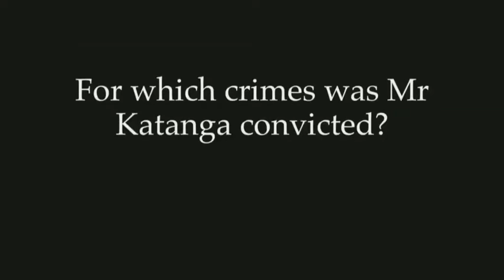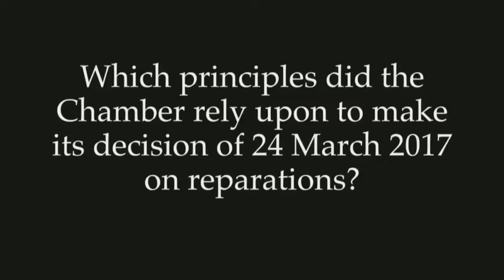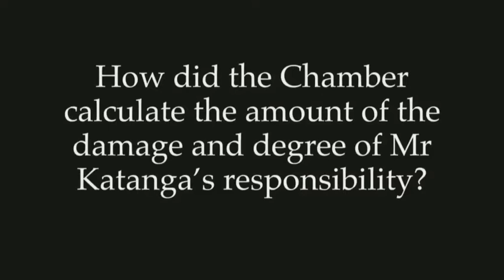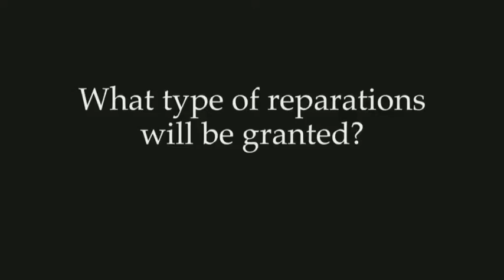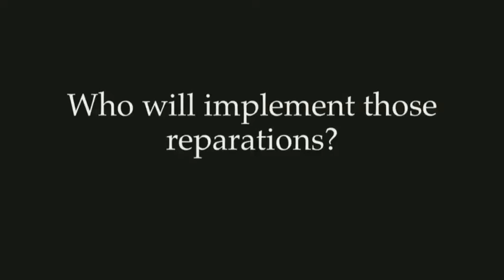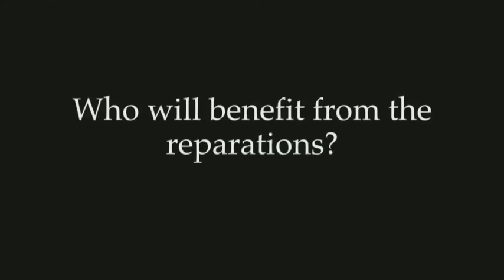Katanga case: Ask the Court, 24 March 2017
Today, 24 March 2017, Trial Chamber II (“the Chamber”) of the International Criminal Court (ICC or “the Court”) issued an Order awarding individual and collective reparations to the victims of crimes committed by Germain Katanga on 24 February 2003 during an attack on the village of Bogoro, in the Ituri district of the Democratic Republic of the Congo (DRC).